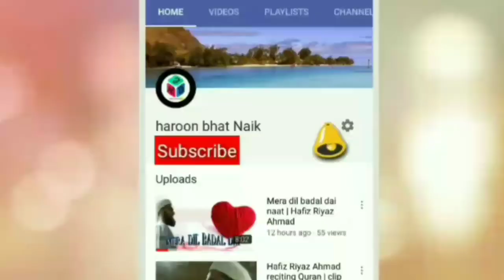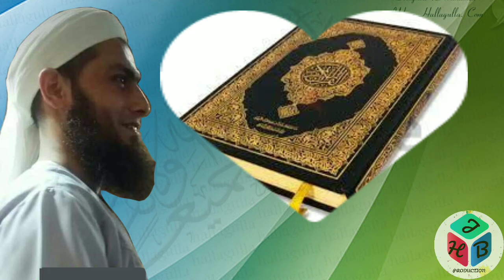Hafiz Riyaz Ahmad reciting Quran | clip 3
The description about the reciter has already been published in the previous videos and the link for that is